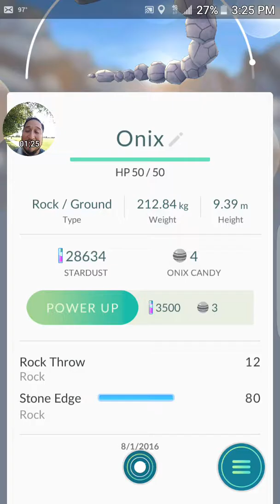LETS PLAY POKÉMON GO - 😖 FREAKING ONIX 😖